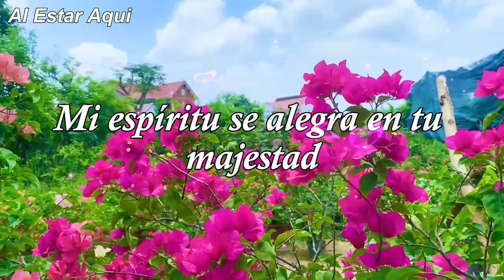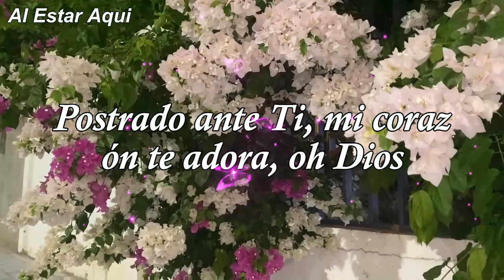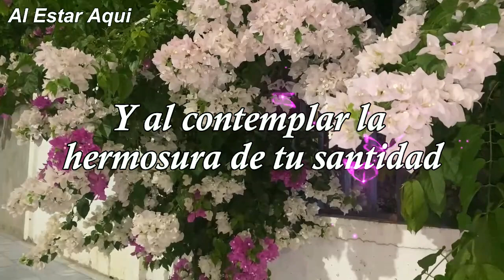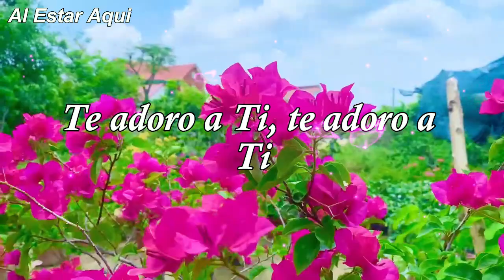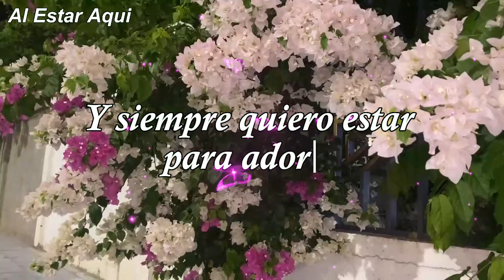Al Estar Aquí Con Letra - Honrar la Presencia de Dios En Nuestras Vidas